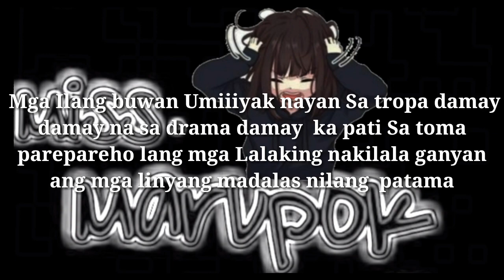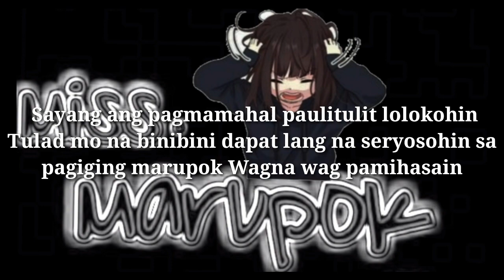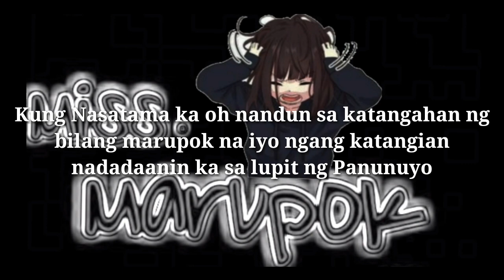Miss Marupok - WangBU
Credit to Beat. F8 Entairtainment
BAWAL SA MGA IYAKIN JEJEMON AT PISONET...